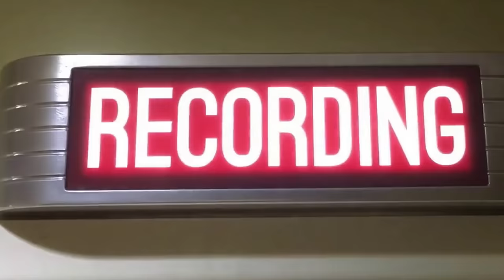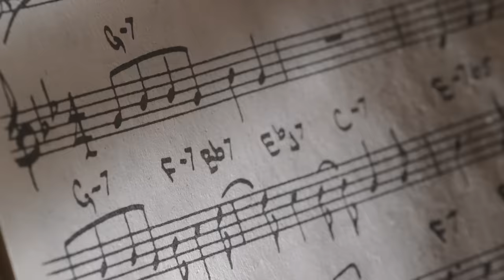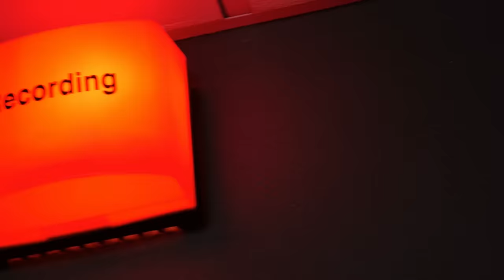Hit Songs Music Production and Singers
A Great Song needs a Great Voice! This music video showcases 5 powerful songs in the
Latin-Tropical Music style.  We can create custom songs with Spanish, English and Instrumental versions.